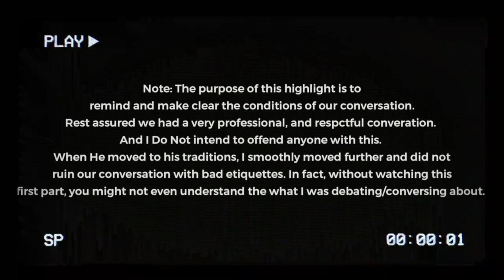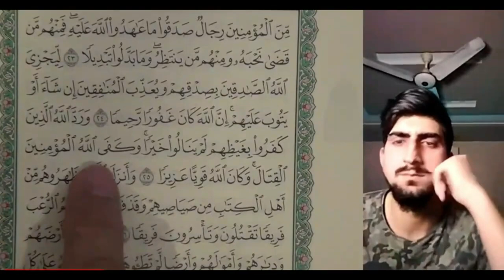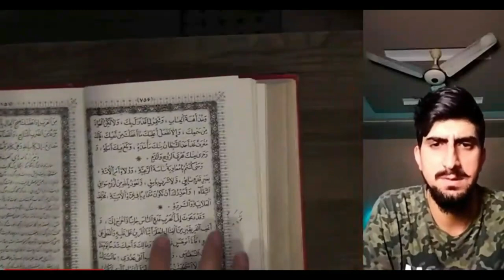04 | DEBATE turned Conversation | Emaan e Abu Bakar o Umer RA | Conversation With Hassan Allahyaari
The purpose of this conversation was to learn, and have a healthy discussion around the differences between Shia and Sunni belief. The contingent argument and the initiatial subject of discussion was the Emaan of Hazrat Abu Bakar and Hazrat Umer bin Khattab RA, and the condition was he had to prove their disbelieve/Kufr through our mastad through the books of Ahle Sunnah Wal Jammah, and the minute he jumped towards his own literature that implies a victory and a successful defence on its own. But, afterwards, it turned into a very respectful and peofessional conversation of some of my genuine questions about Shia Madhab

Note: This conversation was done almost a year ago.

Hello, Assalamu Alykum 👋 I’m Muhammad Billal Ali, but you can call me Iambillal! I'm a student of Islam, philosophy, and psychology, constantly exploring the deeper meaning of life. 📚 I'm also the author of three bestselling books, a certified life coach, and a podcaster who loves diving into thought-provoking conversations. 🎙️

By day, I’m an early-stage startup founder, Creative Director, and a content wizard, working with clients from all over the globe. From video editing to social media strategy, I've got you covered! 💡 When I’m not busy creating, you’ll find me speaking up as an Islamic activist, sharing stories that uplift and inspire.

Join me on this journey where creativity meets purpose, and let’s explore the stories that make us who we are. 🌟

fund my channel at 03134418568 (JazzCash/SadaPay)

(your text means as much as your bucks, if not more)